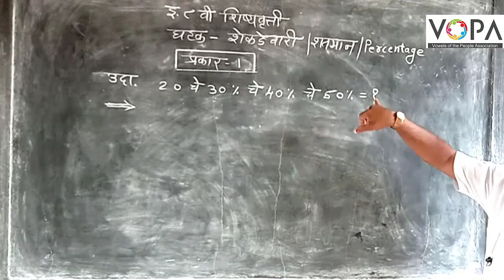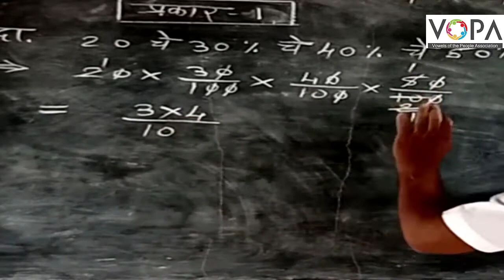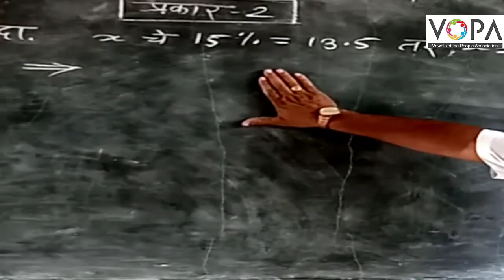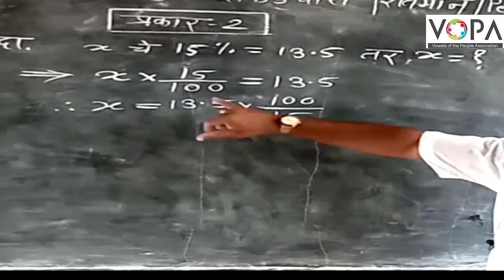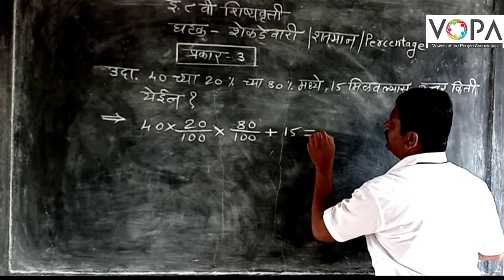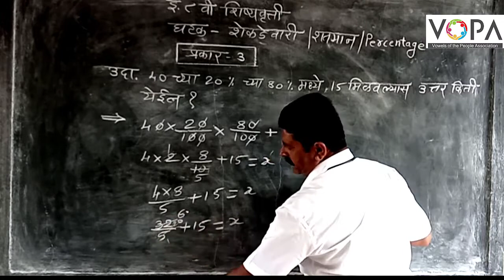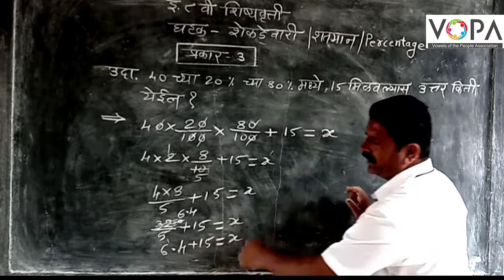८ वी | शिष्यवृत्ती | गणित | शेकडेवारी | V3 | V-School